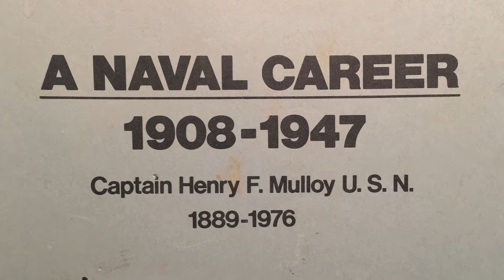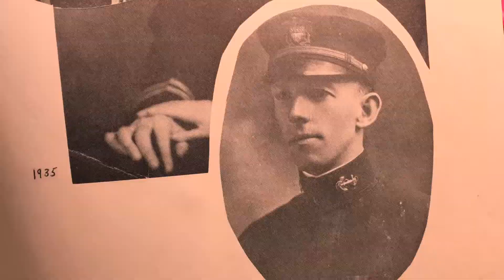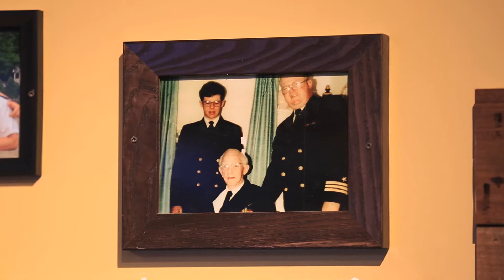Stories Of Service | VADM Joseph Mulloy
The Definition of Service
“Being loyal to the country and finding something worthwhile to do.” That’s how retired Vice Admiral Joseph Mulloy defines it. Which is what his family has been doing since 1908, and still counting. Through every World War and foreign conflict, including 9/11, they’ve served our nation. With honor.